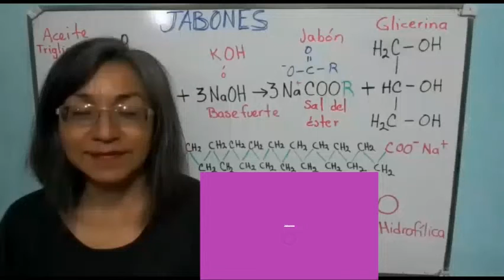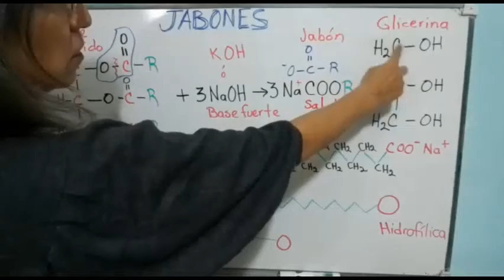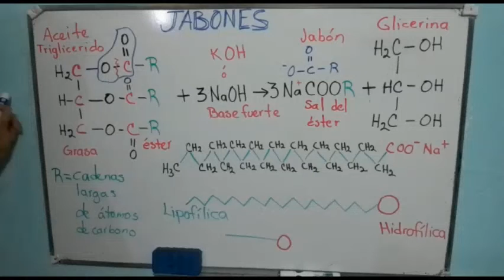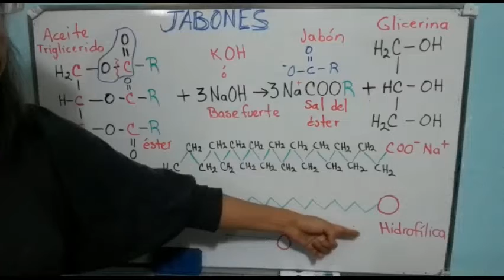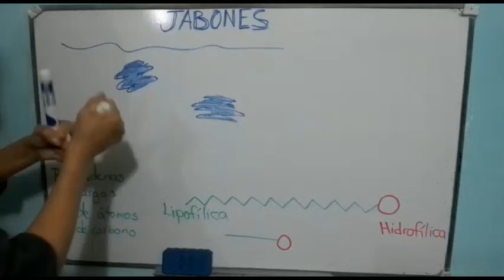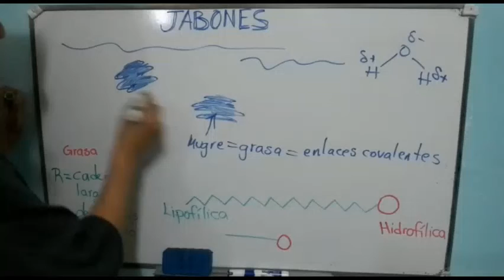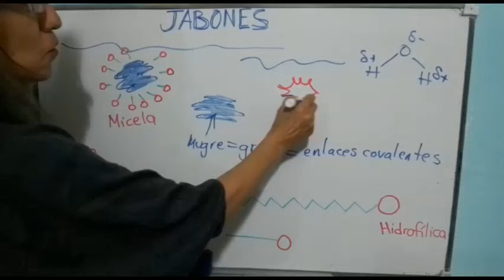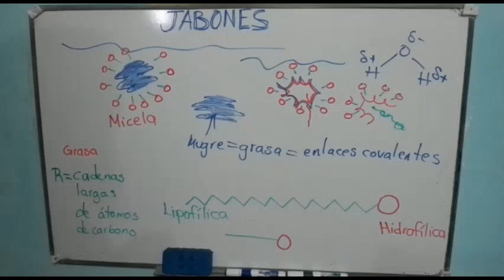# 22 Jabones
¿Cómo un jabón quita las "manchas"?¿Por qué un jabón "limpia"?
¿Por qué un jabón se lleva la "mugre"?
¿Un jabón nos quita los virus?
¿Un jabón puede inactivar a un virus?